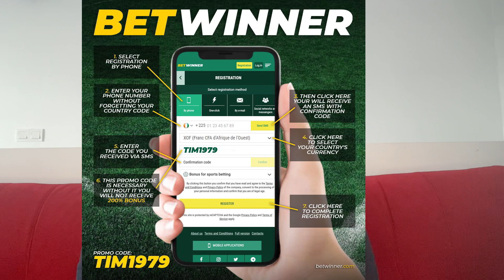Mauricio Pochettino: Sanchez made a mistake and He knows it but everyone makes a mistake !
The goal keeper error that led to Arsenal resurgence in the game against Chelsea admitted to be a mistake by the keeper Robert Sanchez